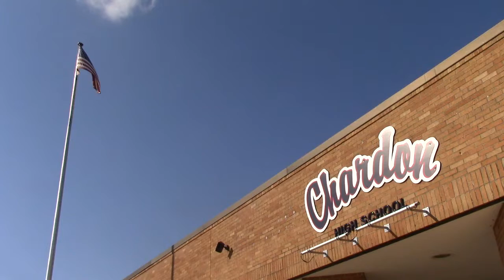4-24-17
4-24-17 chs morning announcements